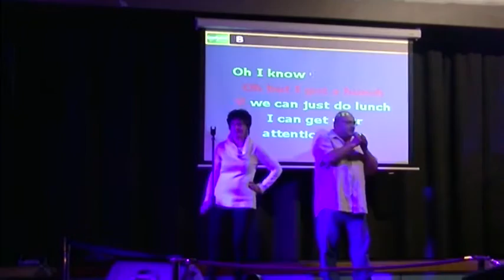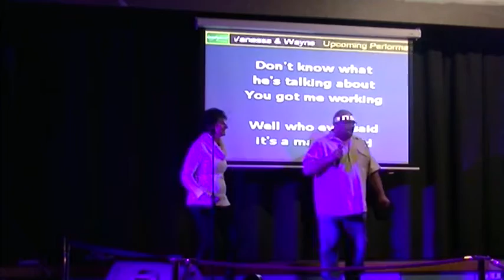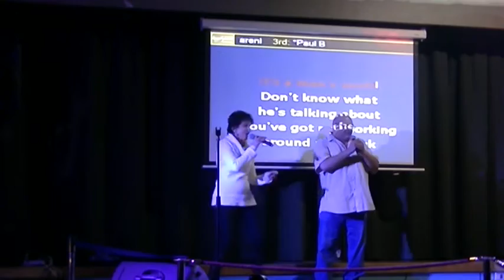Vanessa and Wayne sing SQUEEZE ME IN